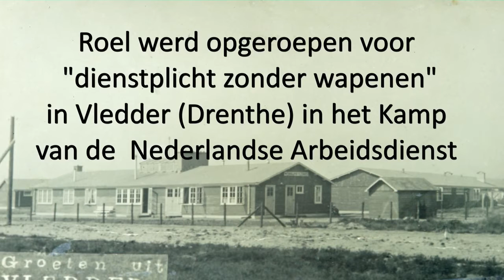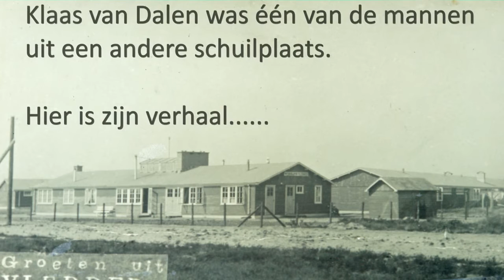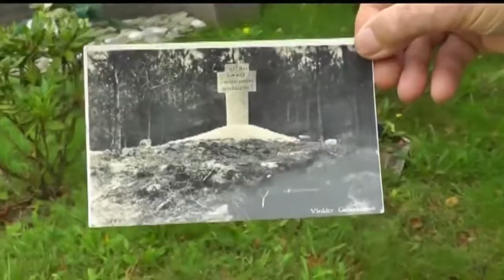Documentaire over onderduiker Roel IJsselstein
Op 8 september2014 was het precies 70 jaar geleden dat zeven ‘arbeidsmannen’ uit het kamp te Vledder, op de heide bij Doldersum werden neergeschoten door mensen van de Sicherheitsdienst en de Nederlandse Staatspolitie. Zes mannen waren op slag dood, maar Gouwenaar Roel IJsselstein overleefde de aanslag. Zwaargewond wist onder zijn gedode kameraden te kruipen en zich een tijd lang stil te houden. Hij overleefde weliswaar de oorlog, maar heeft er tot zijn dood in 1986 sterk onder geleden. Gouwenaar Hans Suijs raakte gefascineerd door het levensverhaal van Roel IJsselstein en maakte samen met Bas van Beukering een documentaire, waarin Klaas van Dalen uit Rhenen, een collega van IJsselstein, vertelt over de periode dat zij in de bossen van Doldersum verbleven.